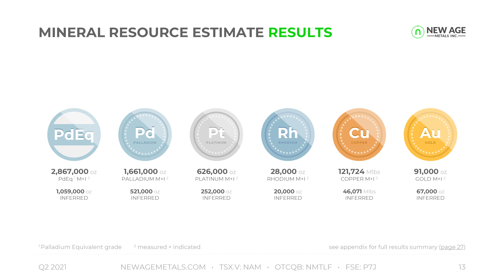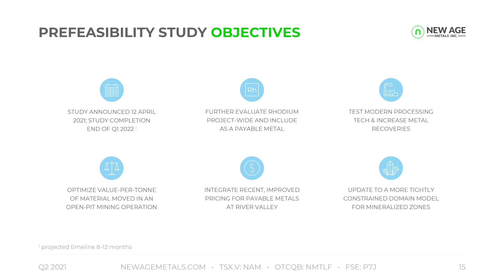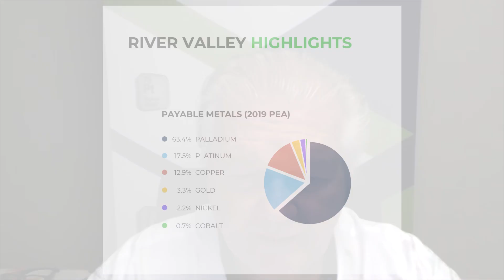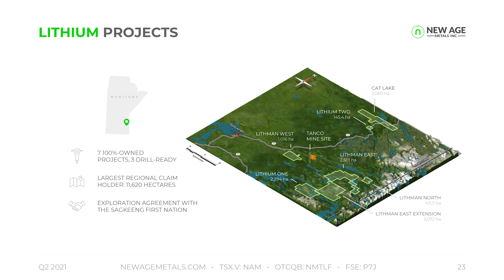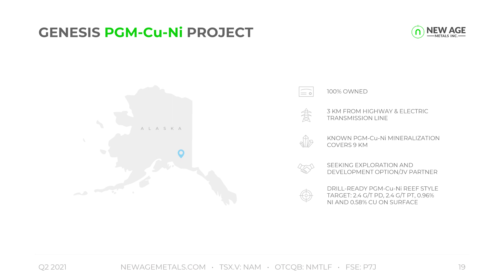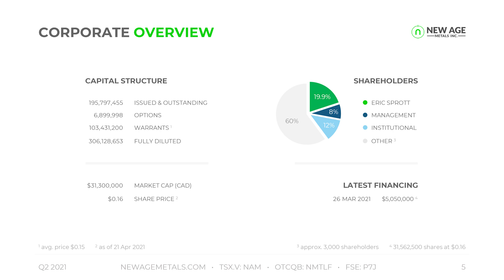The Assay TV - Harry Barr, Founder and Chief Executive Officer, New Age Metals (TSXV:NAM)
Harry Barr, Founder and Chief Executive Officer at New Age Metals, talks to Assay TV about the flagship River Valley Palladium Project in Ontario, Canada. He estimates that about 40 percent of resources remain undrilled, including three million oz PdEq. Also, Harry shares the Preliminary Economic Assessment results that found six million tpa processing capacity and is looking forward to the Pre-feasibility Study started in April 2021. Meanwhile, he introduces the GENESIS PGM-Cu-Ni Project in Alaska, US, also the Lithium and Rare Elements Projects in Manitoba, Canada.

Primary ticker: TSXV:NAM, OTCQB:NMTLF, FSE:P7J.F
Stage of development: Exploration, Development
Primary minerals: Platinum Group Metals, Lithium
Project to promote: River Valley PGM Project